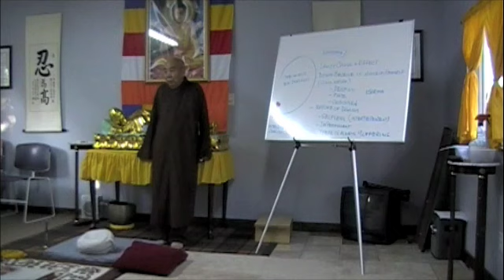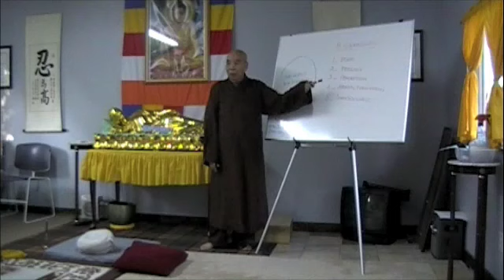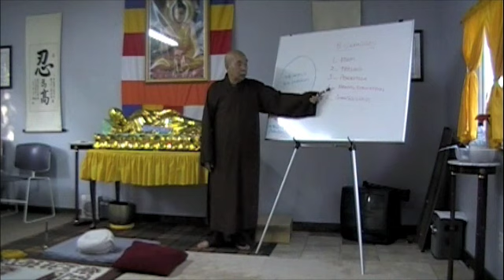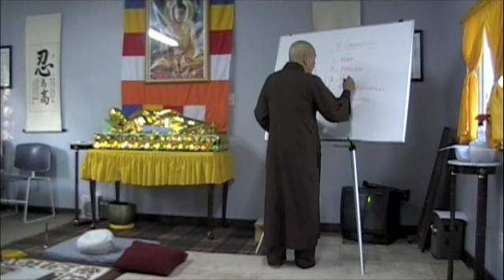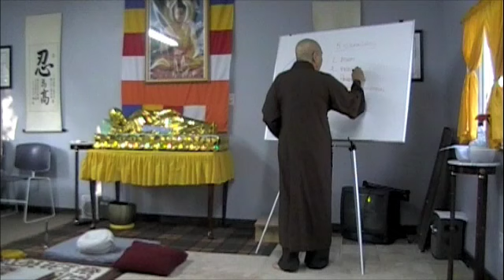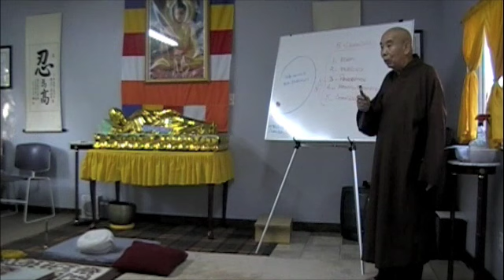Interdependent Origination (Part 6)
Ignorance - The first of 12 Links of Interdependent Origination